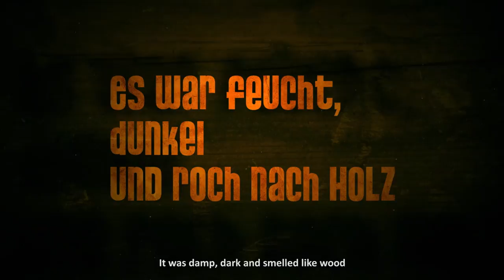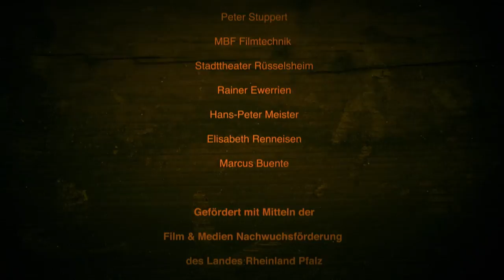It was damp, dark and smelled like wood - A Short Film by Peter Meister | wocomoMOVIES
The film is about the last 12 minutes before the Greek heroes are going to leave their wooden horse, to conquer Troy. A short film about one of the most famous special forces in history and their way to deal with some unexpected challenges.

Original title - It was damp dark and smelled like wood
Director - Peter Meister
Producer - Frederic Hambalek
Cast - Kai Beck, Holger Kraft, Georg Ansas Otto, Wolfgang Packhäuser, Mathias Renneisen, Walter Renneisen, David Schellenberg, Patrick Tauss
Year - 2016